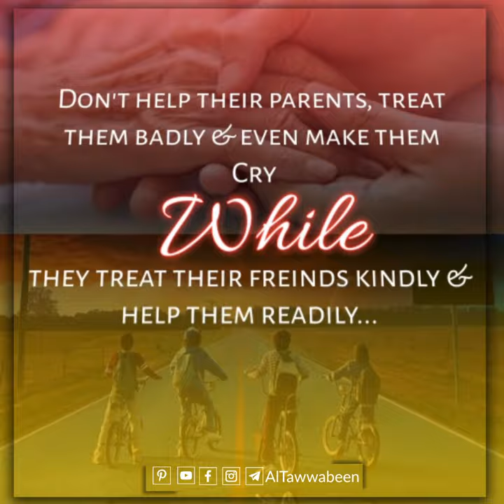Al Muslimoon - We are in a time where Muslim...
May Allah سبحان و تعالیٰ guide all of us and keep us steadfast upon Siraat e Mustaqeem, Ameen.